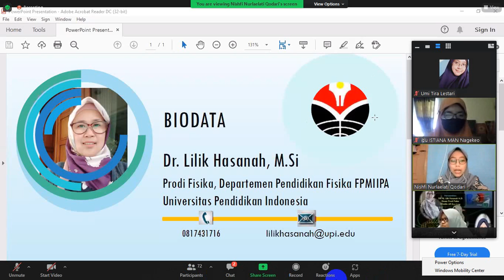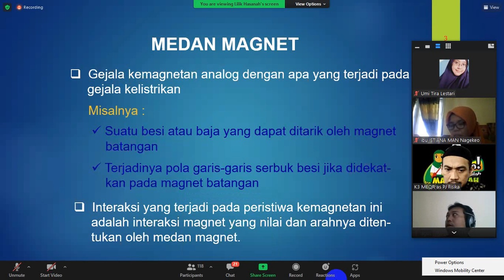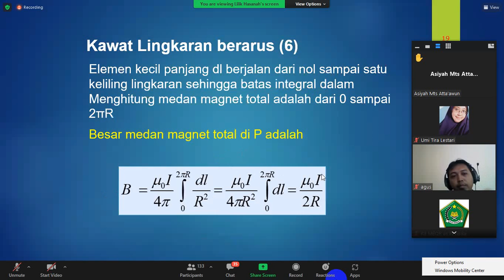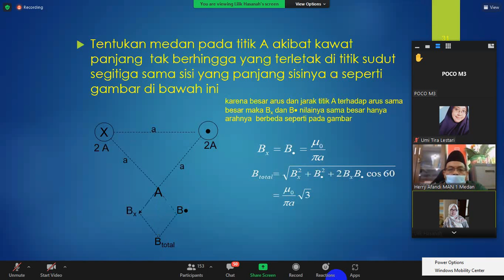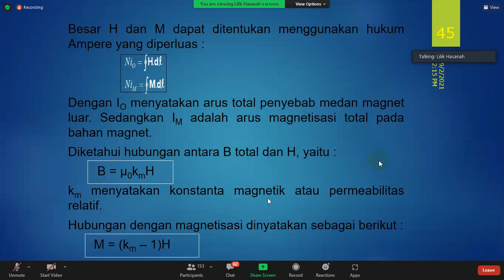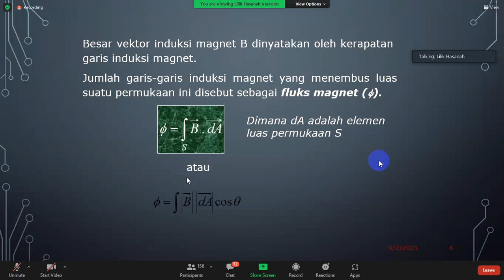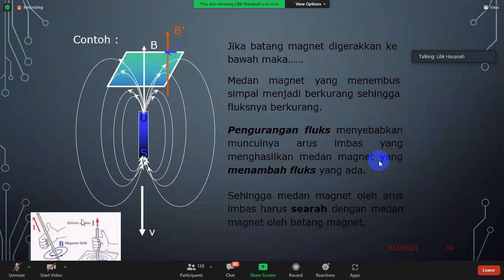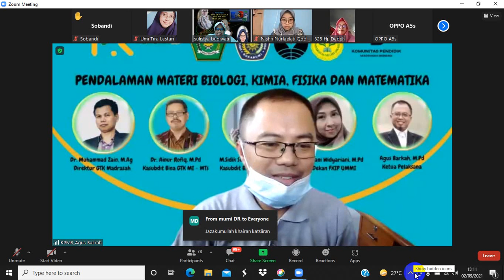KEMAGNETAN dan GGL INFUKSI